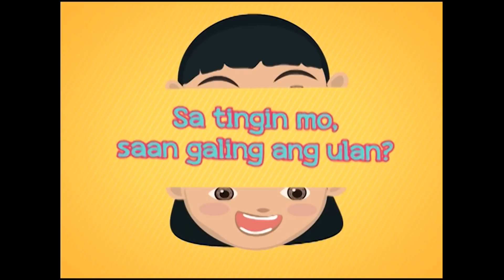Saan galing ang ulan? | Whatchuthink